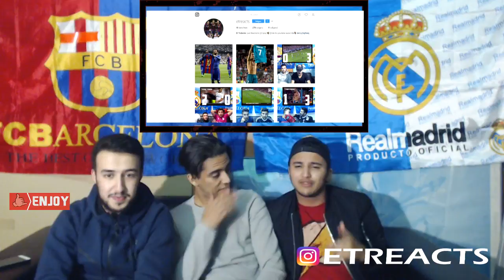BARÇA FINALLY SCORES 2 TIMES AGAINST MALAGA 2-0 - LIVE REACTION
El Tridente is back with a brand new REACTION video. Today we do a LIVE REACTION on the game between: FC Barcelona & Malaga This game is played on October 21th and ended in a 2-0 win after goals from: Deoleufeu & Iniesta

A lot of our games got blocked last year. To resolve that, we have launched our website where we will upload all premier league, champions league and future world cup live reactions. The highlights on our website will always be bigger than on our YouTube Channel. We will always provide a link to the video, so you do not have to search on our website. In general there are no changes for you guys.

► About us:
We are 3 guys living in Belgium with Moroccan origin! Khalido is a Real Madrid Fan and the cutest of the 3, Karimo & Anassinho are both the crazy Barcelona Fans. We try to do all these reactions live, because the first reaction is always the best! Sometimes our reactions can escalate in a fight and that can end up in some funny things.
Visca Barca Visca Catalunya
Hala Madrid